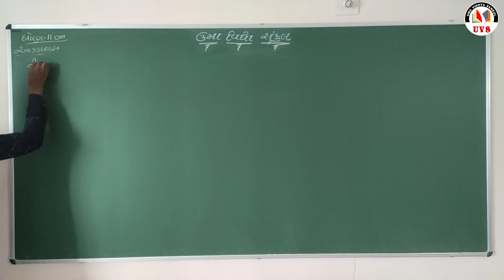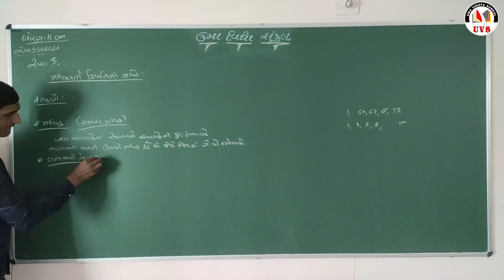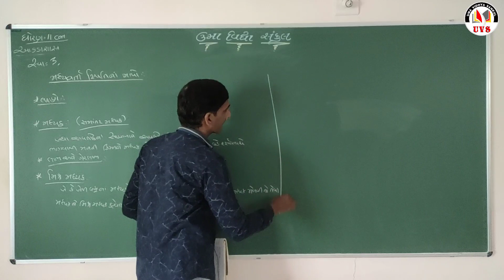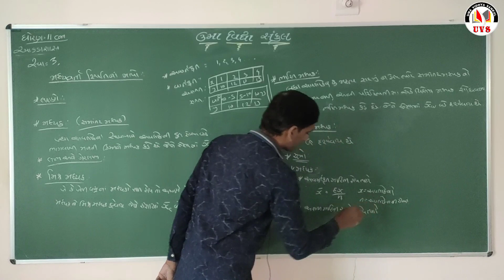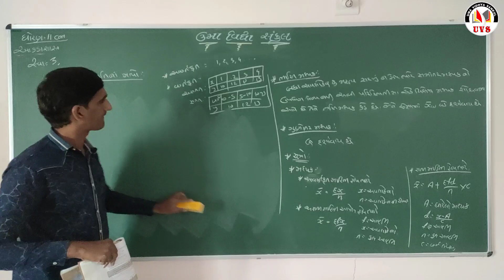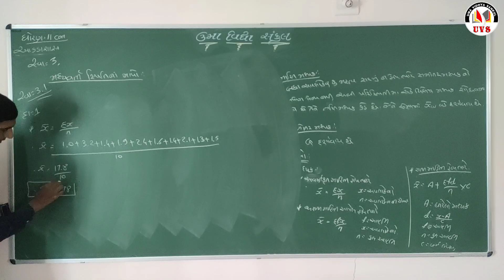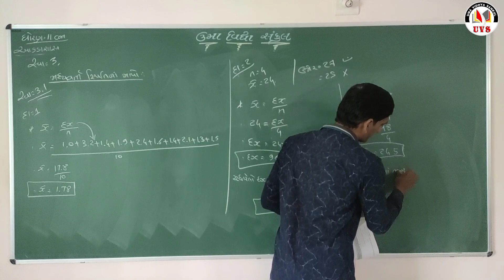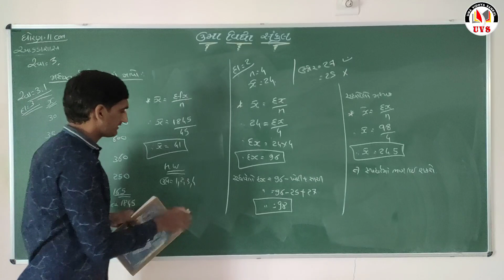Part - 17 | 11 કોમર્સ | આંકડાશાસ્ત્ર | Chapter - 3